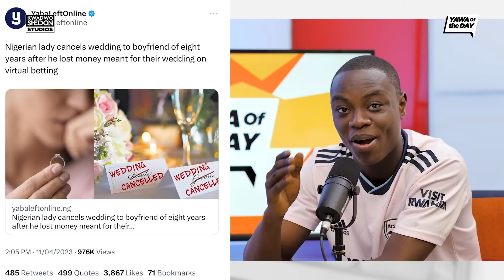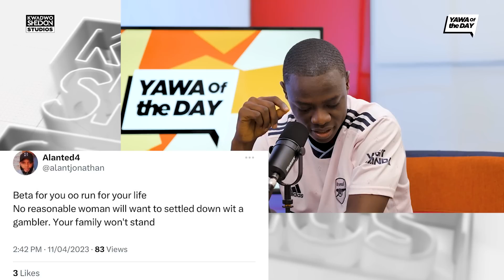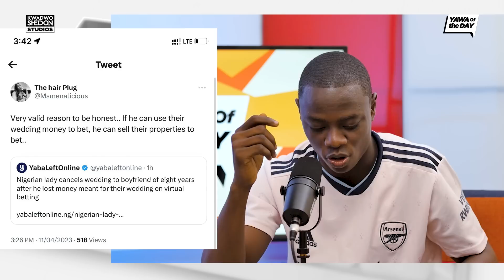Naaah Betting Dey Carry Issues Come oo😂😂😂😂